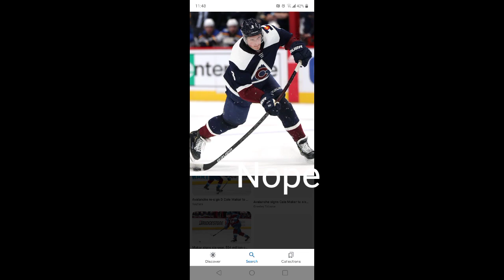lmk who your fav player is